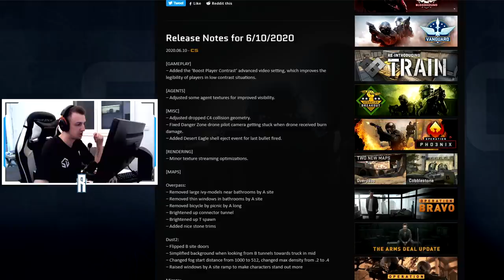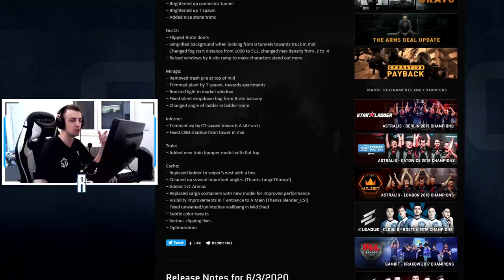OGROMAN CS:GO UPDATE - CONTRAST BOOST, OKRENUTA VRATA NA DASTU, ITD.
PC Specs:

CPU: Intel i7 4790k @ 4.7ghz
GPU: Asus Strix GTX 1060 6GB
Motherboard: GA Z97X-GAMING GT
Cooling Fan: CoolerMaster HyperEvo 212 v2
Ram: 8GB HyperX Fury @ 2200Mhz
PSU: CoolerMaster 750M
Resolution: 1152x864 (4:3 streched)
Sensitivity: 1.4 / 400dpi / 0.7 800dpi
Oprema:

Mouse: Zowie EC1-B
Keyboard: SteelSeries M500
Headset: HyperX Cloud II
Mousepad: SteelSeries QCK Heavy
Display: Benq XL2411Z @ 144hz
Crosshair:

cl_crosshair_dynamic_maxdist_splitratio "0.300000"
cl_crosshair_dynamic_splitalpha_innermod "1"
cl_crosshair_dynamic_splitalpha_outermod "0.5"
cl_crosshair_dynamic_splitdist "7"
cl_crosshair_friendly_warning "1"
cl_crosshairalpha "250"
cl_crosshairsize "1"
cl_crosshairgap "-4.000000"
cl_crosshairdot "1"
cl_crosshairthickness "1"
cl_crosshaircolor "4"
cl_crosshairgap_useweaponvalue "0"
cl_crosshairstyle "4"
cl_crosshairusealpha "1"
cl_fixedcrosshairgap "0"
cl_crosshair_drawoutline "0"
Viewmodel:

viewmodel_fov "60"
viewmodel_offset_x "2"
viewmodel_offset_y "1"
viewmodel_offset_z "-1"
viewmodel_presetpos "0"
viewmodel_recoil "0"

cl_viewmodel_shift_left_amt "1.5"
cl_viewmodel_shift_right_amt "0.75"
cl_bob_lower_amt "5"
cl_bobamt_lat "0.33"
cl_bobamt_vert "0.14"
cl_bobcycle "0.98"